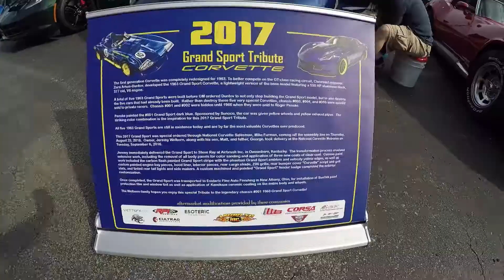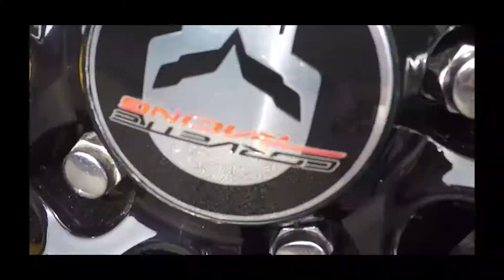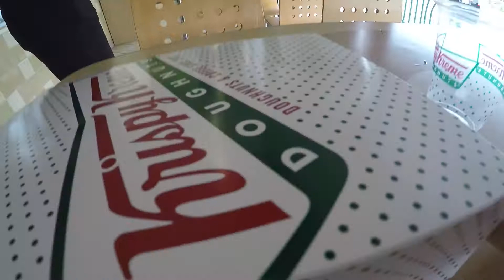We Found a Special Edition Grand Sport!!!!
We saw tons of awesome cars at the first car show of the season, and we even took home a gold award. still not sure what that means in terms of points.